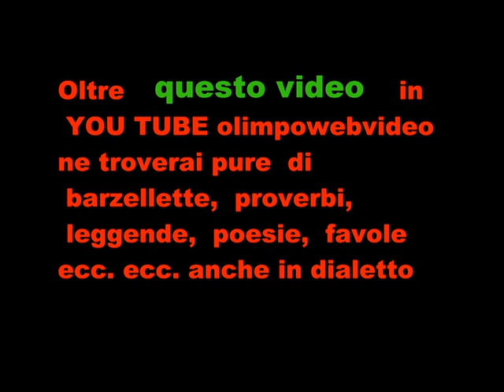16° Edizione festa della birra sota i stele di Mapello Folkstone in acustico